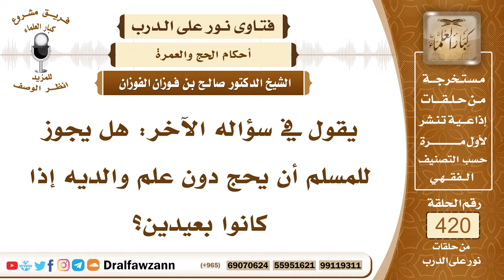5669- هل يجوز للشخص الحج بدون إذن والديه؟ - الشيخ صالح الفوزان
"5669- يقول في سؤاله الآخر: هل يجوز للمسلم أن يحج دون علم والديه إذا كانوا بعيدين؟
الجواب: الجواب: إذا كان والداه لا يحتاجان إليه فإنه يحج فريضة أو نافلة؛ لعدم الضرر على والديه في ذلك، أما إذا كان والداه يحتاجان إليه ليبقى عندها لخدمتهما والقيام بحقوقهما فإنه لا يخرج إلا بإذنهما.
السيرة الذاتية :
للاشتراك في قناة الشيخ صالح الفوزان

14_ الشيخ محمد أمين الشنقيطي
يتيوب

15_سماحة المفتي عبد العزيز آل الشيخ
 يوتيوب

رئيس الفريق
لمشروع كبار العلماء